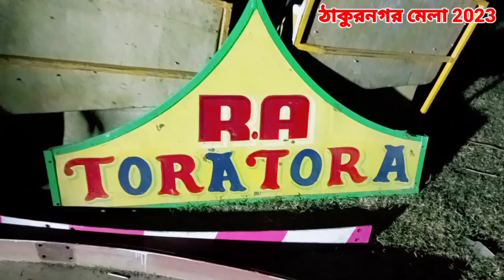ঠাকুরনগর মেলায় বিনামূল্যে প্রসাদ গ্রহণ ও মেলার সম্পূর্ণ প্রস্তুতি//Ratna Dir Vlog//Thakurnagar Mela